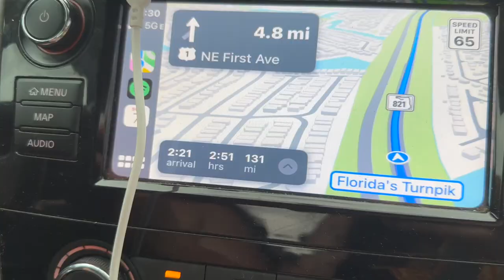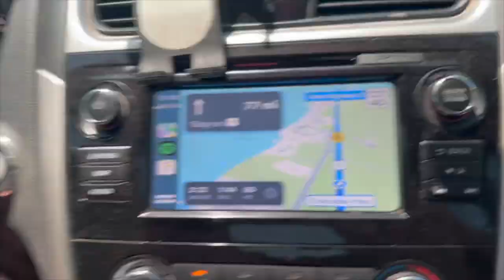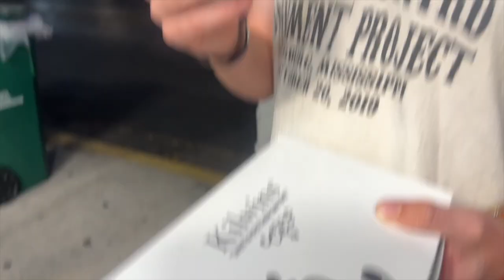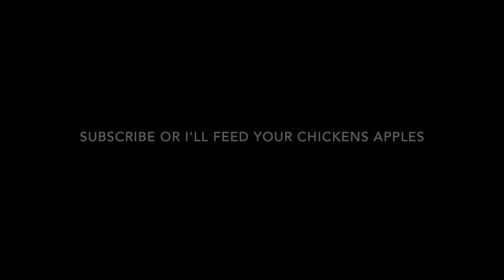Flippin' Chickens in Key West! (Blueberry Vice pt.4)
This is part 1 out of 2 of our Key West Vlog and part 4 of Blueberry Vice, as per usual, this vlog is chaotic! So much was happening. Enjoy the Chickens!